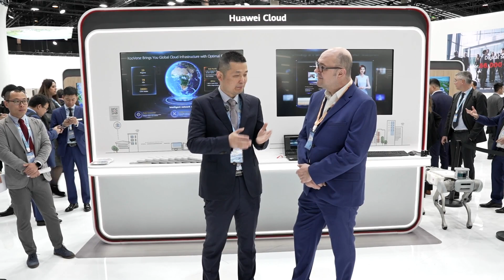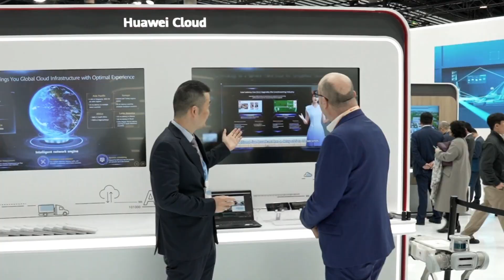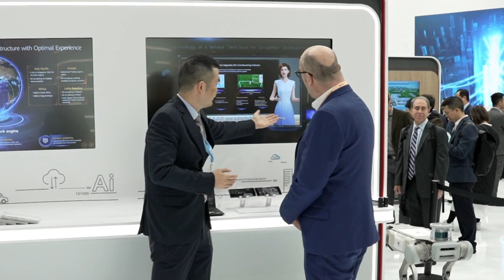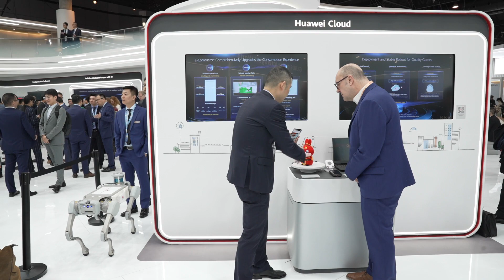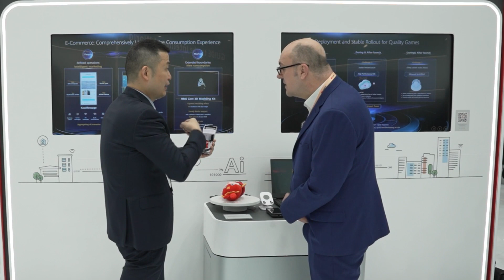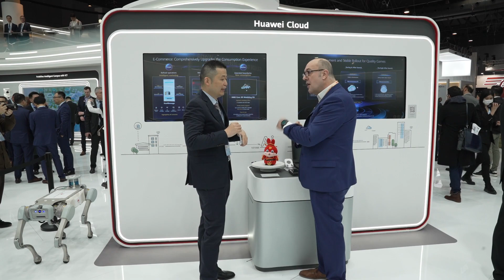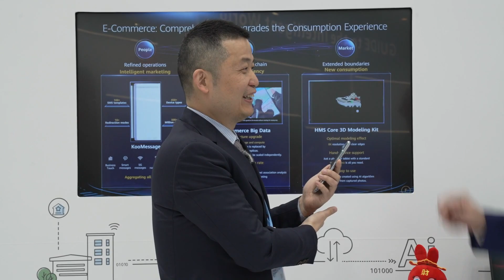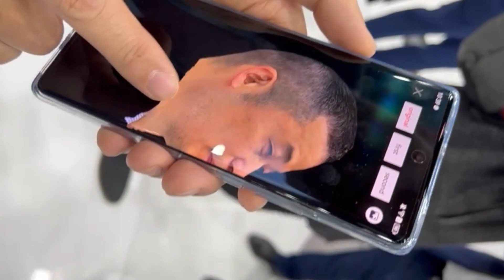Neil Cattermull interviews William Dong, CMO Huawei Cloud on the Metaverse at the MWC23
Neil Cattermull Interviews William Dong, CMO at Huawei cloud on the Metaverse @ MWC23 @HuaweiMobile @HuaweiCloudComputing